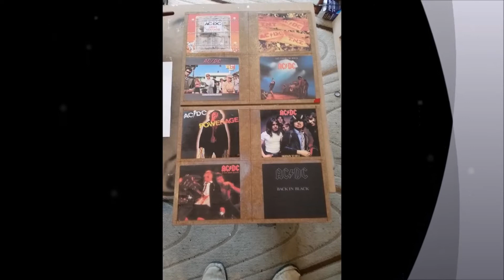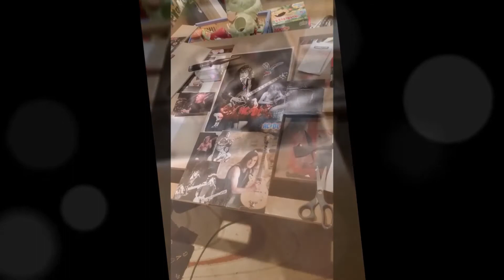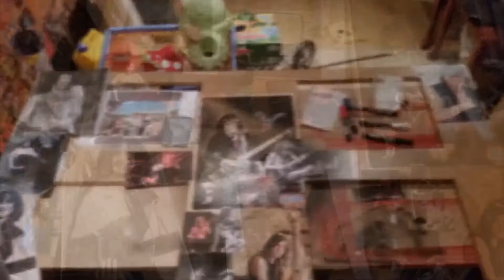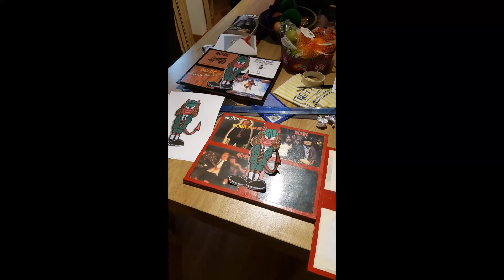STEWART DAVIDSON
AC/DC artwork. for Stewart Davidson. Music by AC/DC HELLS BELLS